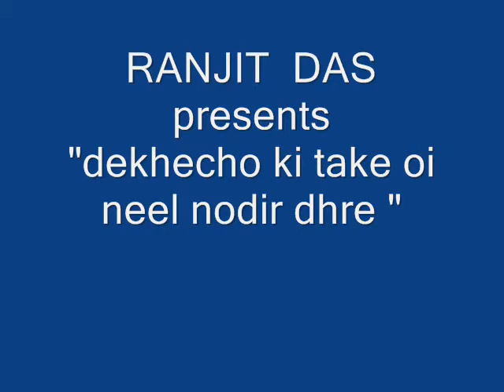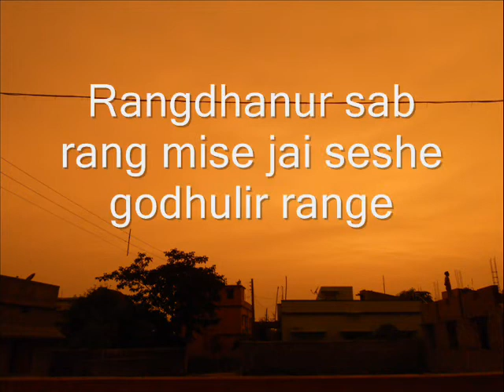DEKHECHO KI TAKE.wmv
Ranjit Das sang this song and edited the entire work himself